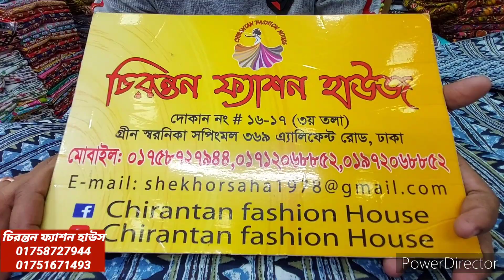জয়পুরি কটন প্রিমিয়াম কোয়ালিটি থ্রি পিস কিনুন পাইকারি দোকান থেকে।। Jaipuri best quality three piece